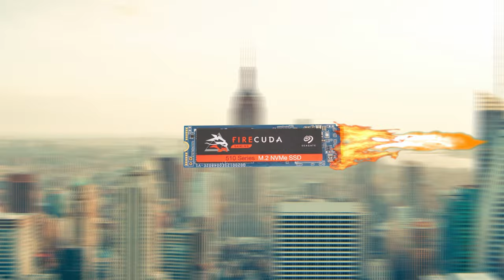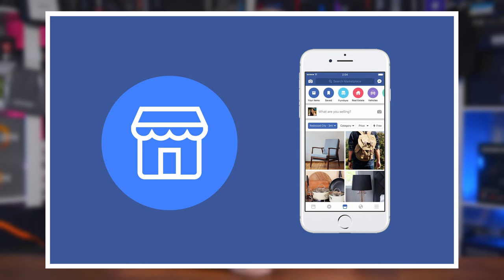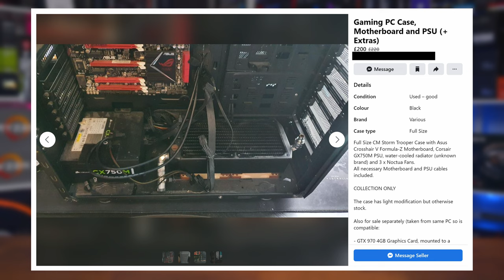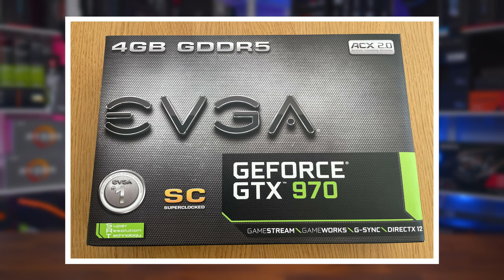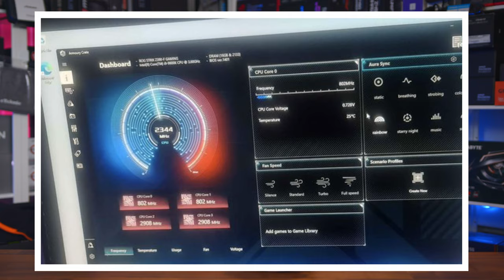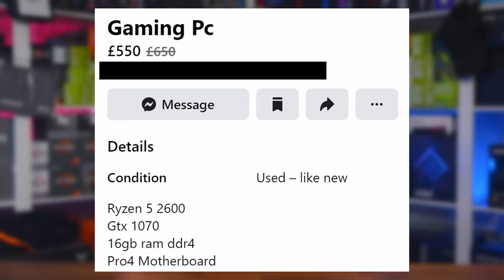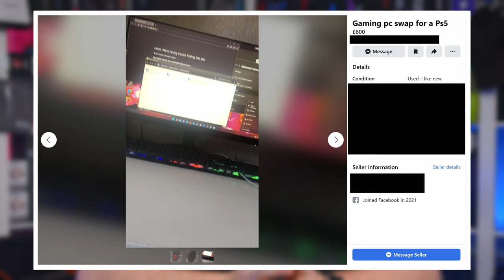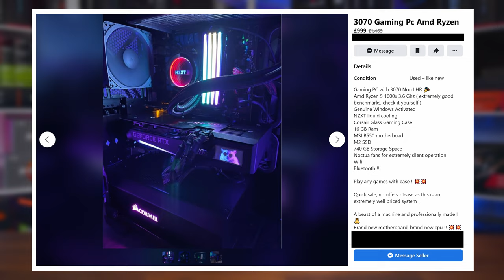Facebook Marketplace - A Gamers NIGHTMARE!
We all know that buying a gaming PC or building your own is still quite difficult, so you may be turning  to the used market instead, but we all know that comes with its own problems, especially if looking at Facebook Marketplace. We scoured through Facebook Marketplace to find some of the best, or you could say, worst gaming PC's that people are "trying" to sell. This should be a laugh!

►UK Links◄

►US Links◄